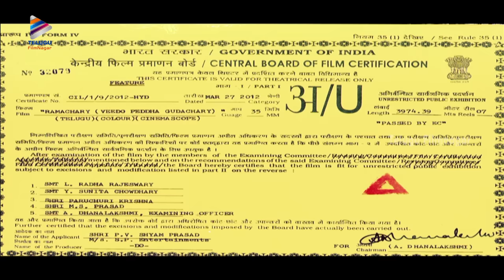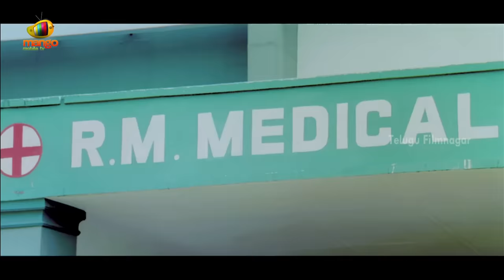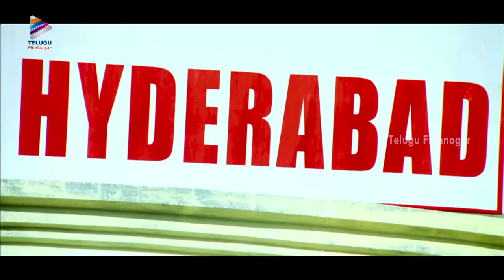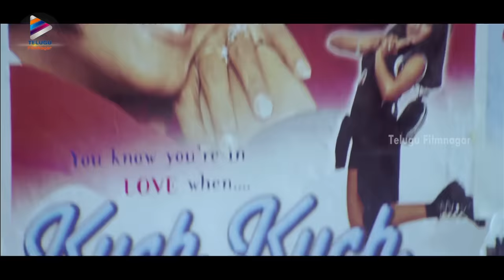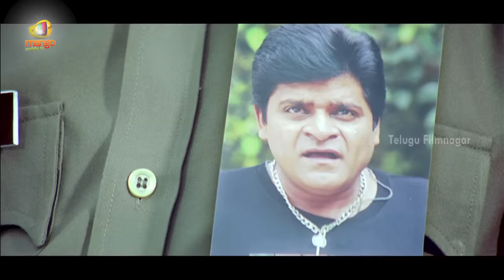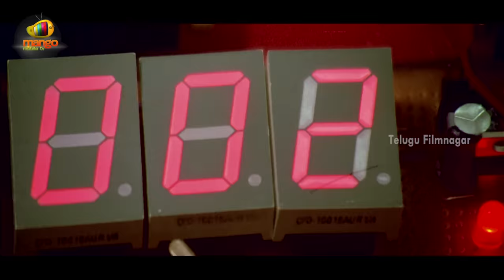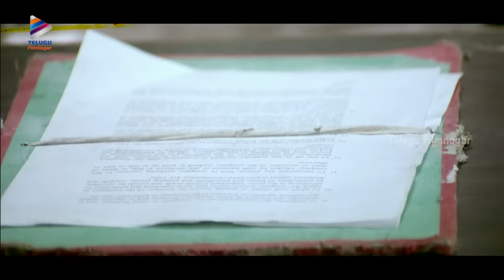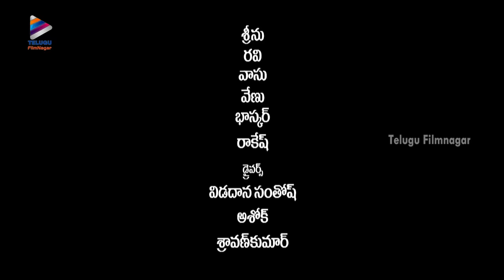Ramachari Telugu Full Movie | Full Length Comedy Movie | Venu | Kamalinee Mukherjee | Brahmanandam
Ramachari Telugu Full Movie on Telugu FilmNagar. Ramachari Super Hit Telugu Comedy Movie ft. Venu Thottempudi, Kamalinee Mukherjee, Brahmanandam, Murali Sharma, Giri Babu, Raghu Babu and Chandra Mohan. Music by Mani Sharma. Directed by G Eshwar Reddy. Produced by Venkata Shyam Prasad and Malla Vijaya Prasad.